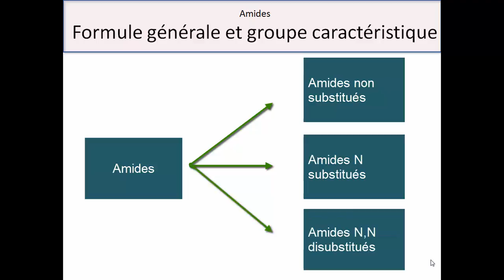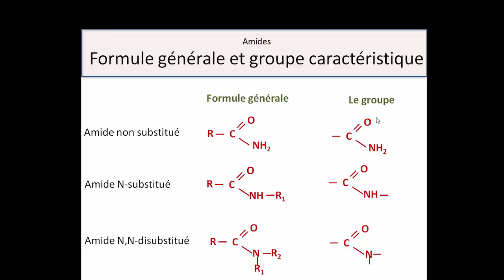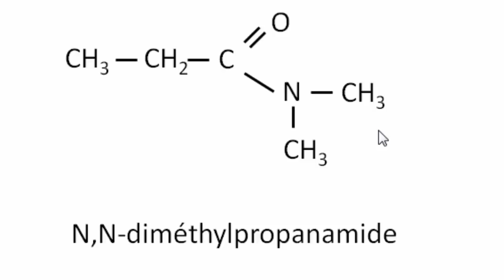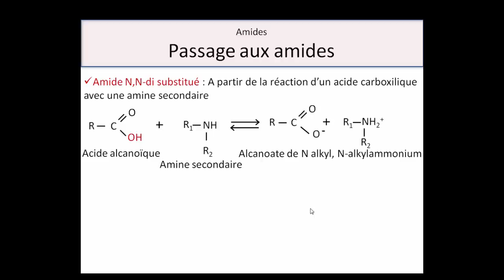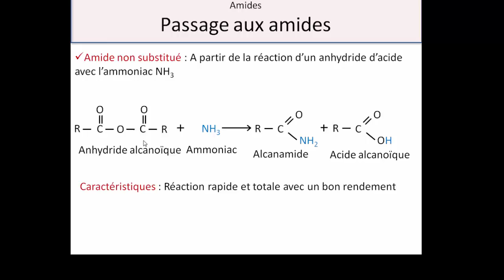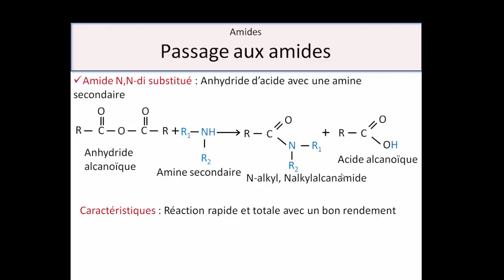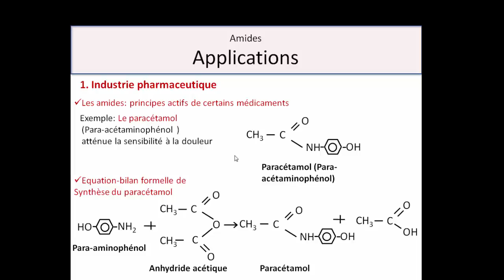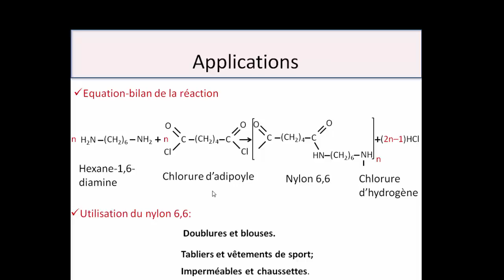Les acide carboxyliques et dérivées. amide